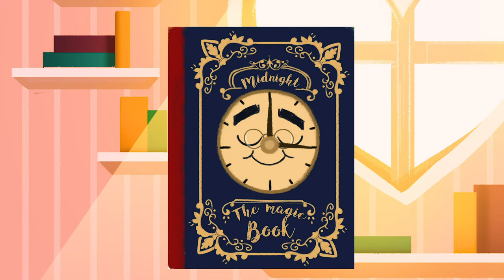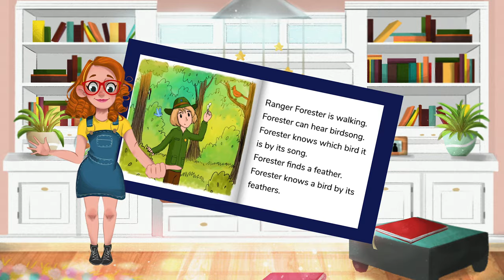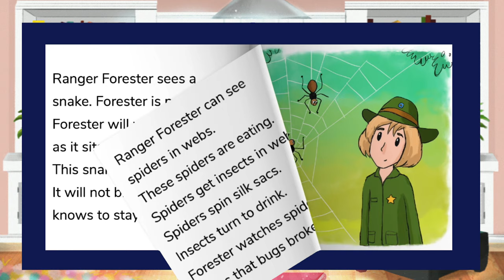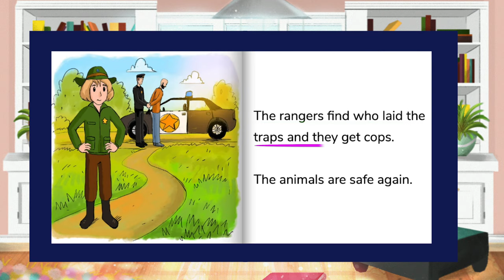Ranger Forester Read Aloud by Storytime Sandi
Midnight the Magic Book finds Storytime Sandi a short story to read-aloud called Ranger Forester!

Hey Everyone! My name is Sandra Kate Burck and I believe that the best animation for kids should not only be entertaining but also educational! Please let me know what you think of this new episode down below!

Today’s episode of my partially animated series features the cute cartoons reading another story I found This website is a great source for finding toddler books and even better all of these short stories indicate publishing rights are within the public domain! This is another great free picture book from Bookbot – an AMAZING reading app and bot buddy who helps children read independently.

See more of Bookbot’s books on FKB in the

Reading books for children is so important and that’s why Storytime Sandi releases new full episodes each week striving to supplement how to teach kids to read, learn english, increase literacy rates and develop better social skills.